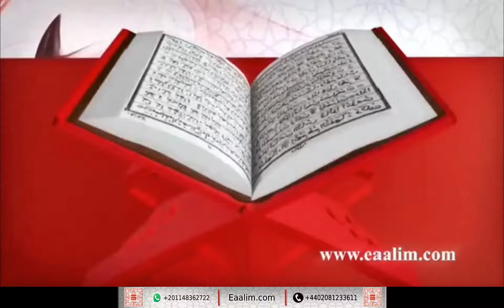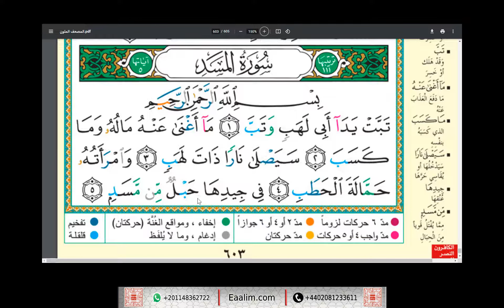Eaalim khmilah Al-Masad ayat 1 to 5